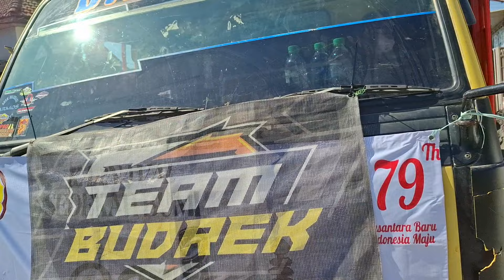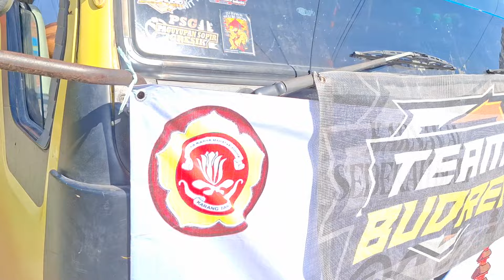RT 3 Pakupari Karnaval Sedekah Bumi 2024 Dusun Pakupari Menganti Kab. Gresik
RT 3 Pakupari Karnaval Sedekah Bumi 2024 Dusun Pakupari Kab. Gresik